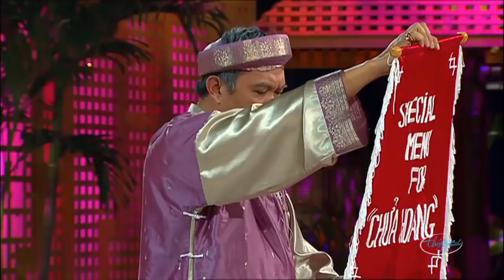Hài Kịch : Nỗi Oan Thị Mầu - Hoài Linh - Chí Tài - Kiều Oanh - Uyên Chi - Trung Dân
☞ Hài Kịch : Nỗi Oan Thị Mầu
☞ Hài Kịch : Mộng Ca Sĩ
☞ Hài Kịch : Từ Thiện
🔥 FOLLOW THUY NGA PARIS BY NIGHT: